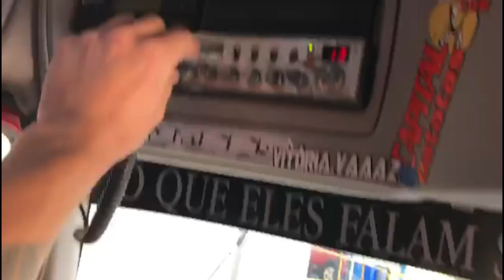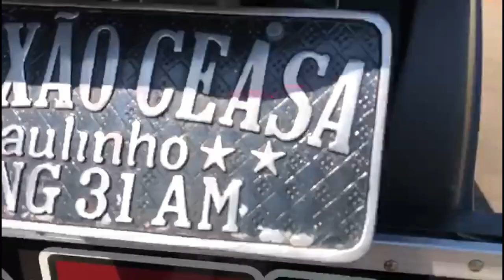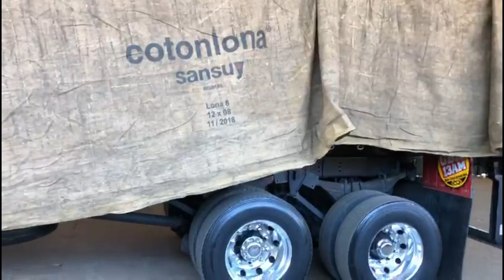ENCONTREI A 2 EIXOS MAIS LOKA, DO PAULINHO!